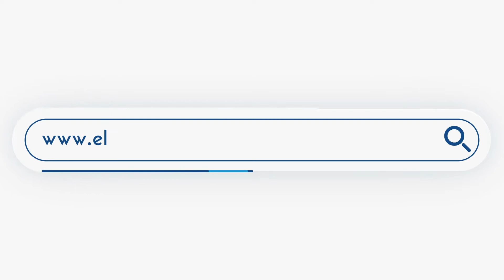Περού: Τον παρέσυρε χείμαρρος και ως εκ θαύματος βγήκε από το παρμπρίζ